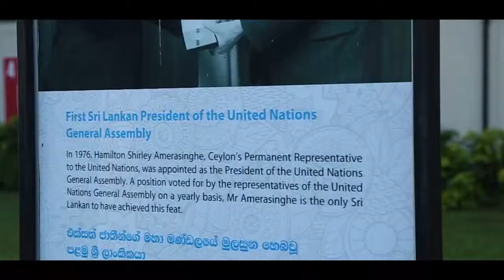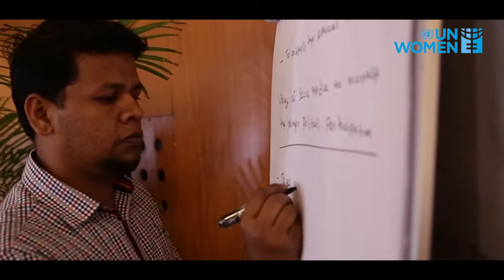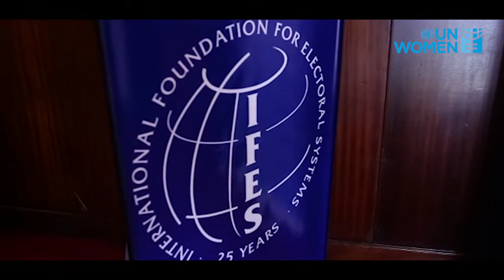Promoting Women’s Political Participation in Sri Lanka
Despite significant efforts towards gender equality, women are underrepresented in political and public decision-making in Sri Lanka, placing Sri Lanka the lowest among South Asian countries on women’s representation in political life. The percentage of women in Parliament since the 1930s has never exceeded 6 per cent. Less than 5.8 per cent of women were elected to Parliament in the recent General Elections in 2015. Women’s were even less represented at the municipality and local government level, comprising only 2 per cent of elected officials between 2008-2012.

By the support of Government of Norway, UN Women implemented the two-year project “Promoting Women’s Political Participation in Sri Lanka” to enhance political will towards creating an enabling environment for women’s representation and participation in politics at national and provincial levels.